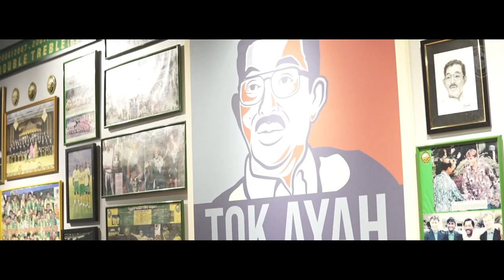A new era begins...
Welcome home, a new era begins...